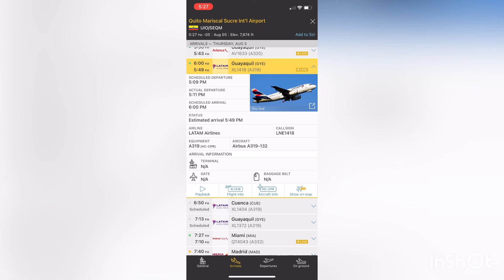Airbus A319-132 de LATAM Airlines (LATAM Ecuador) Volando de Guayaquil a Quito